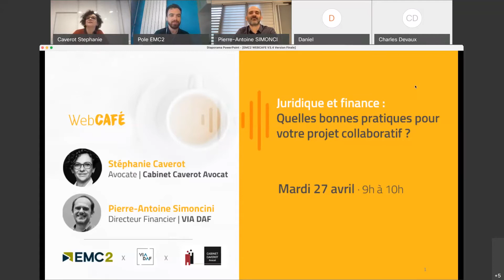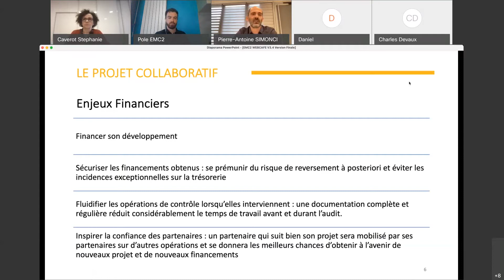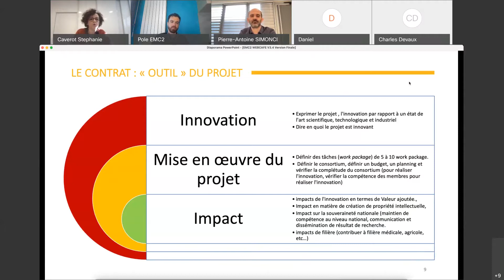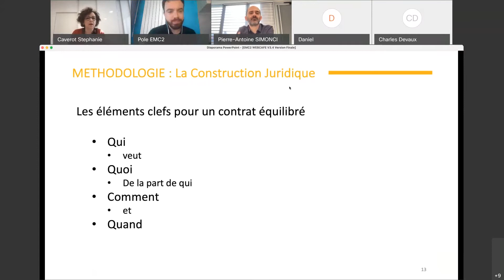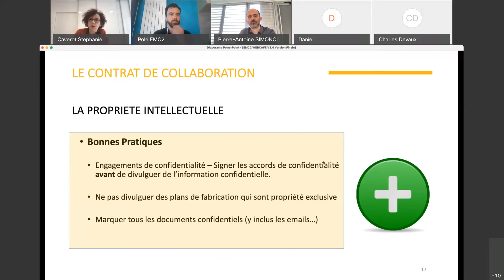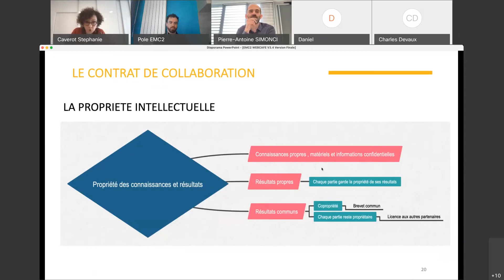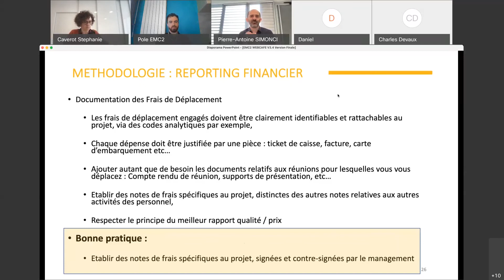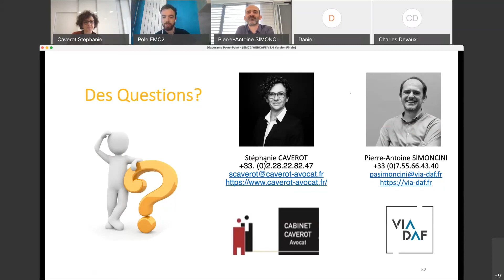WebCafé : Juridique et finance , quelles bonnes pratiques pour votre projet collaboratif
WebCafé du mardi 27 avril 2021. Avec les interventions de Stéphanie Caverot, avocate chez CABINET CAVEROT AVOCAT et de Pierre-Antoine Simoncini, Directeur financier en temps partagé chez VIA DAF.